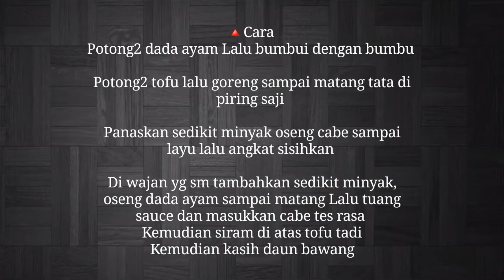EGG TOFU WITH CHICKEN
Semoga kalian berkenan dg vidio sy yg masih amatiran ini..

Kali ini q membuat masakan dengan bahan sebagai berikut

🔼Bahan
3 bungkus egg tofu
1 buah dada ayam
1 batang daun bawang
Cabe merah

🔼Bumbu
Soy sauce
Merica bubuk
Garam
Corn starch

🔼Sauce campur jadi satu
1 sdm oyster sauce
Merica bubuk secukupnya
1/2 sdt gula
1 sdt corn starch
1/2 mangkok air

🔼Cara
Potong2 dada ayam Lalu bumbui dengan bumbu

Potong2 tofu lalu goreng sampai matang tata di piring saji

Panaskan sedikit minyak oseng cabe sampai layu lalu angkat sisihkan

Di wajan yg sm tambahkan sedikit minyak, oseng dada ayam sampai matang Lalu tuang sauce dan masukkan cabe tes rasa
Kemudian siram di atas tofu tadi
Kemudian kasih daun bawang

Selamat menonton 😊